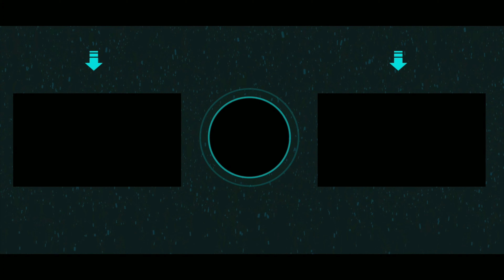Pokémon Sword and Shield Episode 10 Route 4 to the First Gym Challenge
Bio
Hello, you guys all know me as DarkRa. But my real name is Julian.  I want to share my gaming, anime, photography, and videography video with everyone. I plan on expanding my gaming communitry.  We host many different games. You can follow my instagrams and Twitter to find cool things.  LostRoyality.com. We plan to open a Minecraft server for the public. We also plan on having